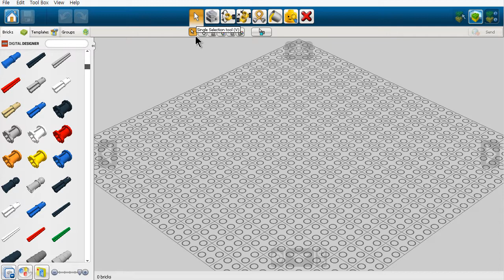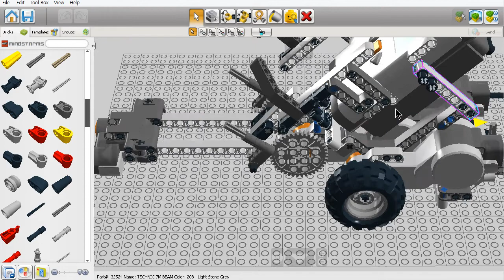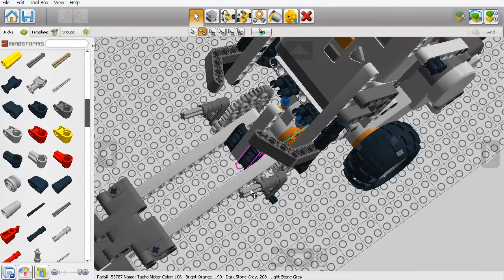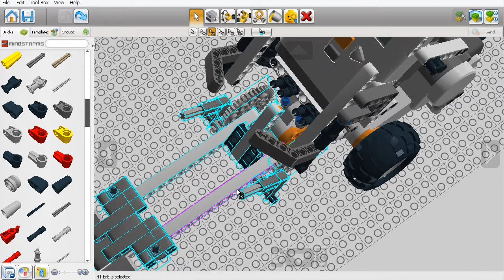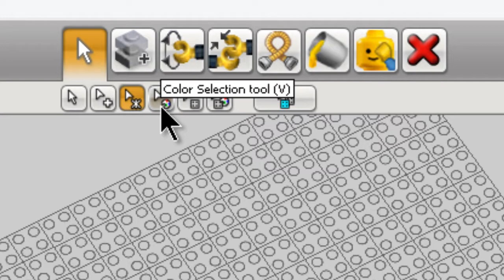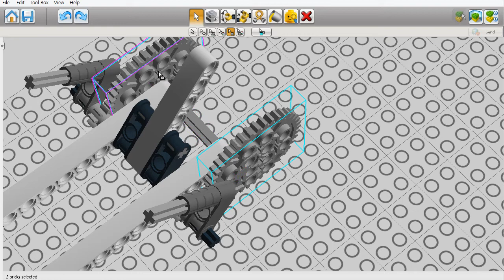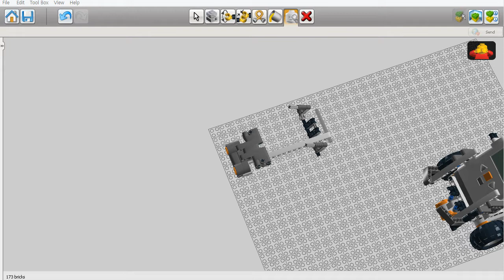Lego Digital Designer - 선택도구